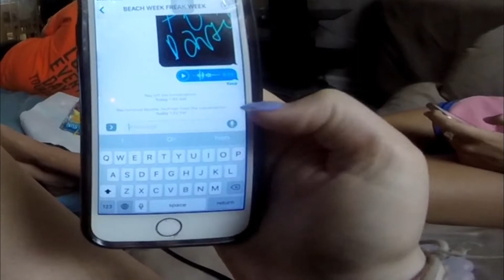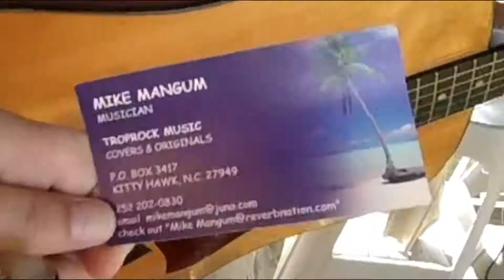VLOG 16: WE ALMOST BURNT OUR BEACHWEEK HOUSE DOWN